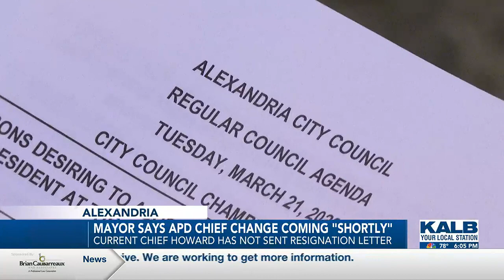What's next for Alexandria's police chief position?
The attorney for the Alexandria Fire and Police Civil Service Board says the board has not received a resignation letter yet for APD Chief Ronney Howard.